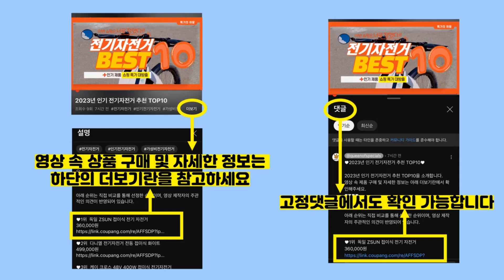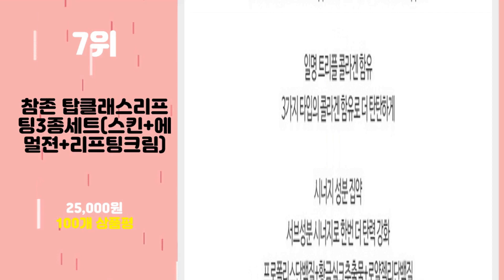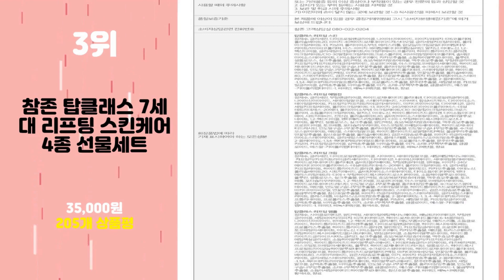2024년 가성비 참존화장품 추천 TOP10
2024년 인기 참존화장품 추천 TOP10을 소개합니다.

♥10위   참존 탑클래스 리프팅 4종 기초세트(스킨2+에멀전2)  [  38,250원  ]

♥9위   참존 3+3 탑클래스 리프팅 듀오 스킨 로션 120ML 총6개  [  49,400원  ]

♥8위   [참존] 1+1 탑클래스 리프팅 스킨 120ml  [  16,690원  ]

♥7위   참존 탑클래스리프팅3종세트(스킨+에멀젼+리프팅크림)  [  25,000원  ]

♥6위   참존 탑클래스 리프팅 2종 기초세트 (스킨1+에멀전1)  [  17,800원  ]

♥5위   참존 탑클래스 리프팅 크림 50ml 1+1 더 강력하고 더 탄력있는 리프팅 효과 선사  [  16,100원  ]

♥4위   참존 참존 탑클래스 7세대 리프팅 2종세트(스킨+에멀전)  [  17,580원  ]

♥3위   참존 탑클래스 7세대 리프팅 스킨케어 4종 선물세트  [  35,000원  ]

♥2위   참존탑클레스로얄 참존 7세대 탑클래스 리프팅 기초 2종세트(스킨토너X3+에멀젼X3)+크림X4+앰플X2  [  88,000원  ]

♥1위   참존 탑클래스 리프팅 2종 세트 탄력 잃은 피부를 탄탄하게 케어  [  17,550원  ]